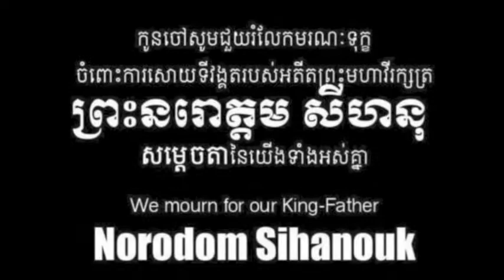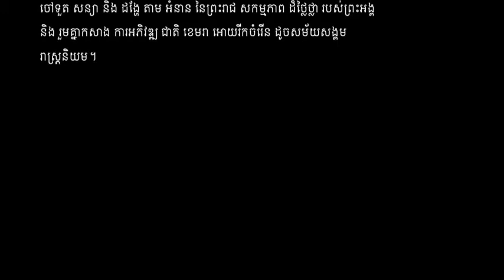Goodbye Cambodia by The King Norodom Sihanouk